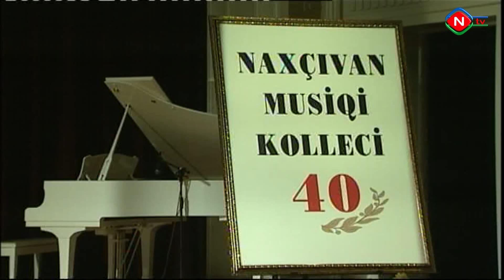Üzeyir Hacıbəyov - "Koroğlu" Operasından Uvertüra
Naxçıvan Musiqi Kollecinin 40 illik yubileyinə həsr olunmuş tədbirdən.
İfa edir Naxçıvan musiqi kollecinin xalq çalğı alətləri orkestri. Drijor  Naxçıvan Muxtar Respublikasının Əməkdar artisti Təranə Qurbanova.
*  Naxçıvan Muxtar Respublikasının Əməkdar artisti Qurbanova Təranə Əbülfəz qızı Naxçıvan şəhərində anadan olub. İlk musiqi təhsilini Şəhər Mədəniyyət Evində alıb, sonra Naxçıvan Musiqi Kollecinin “Xalq Çalğı Alətləri” Şöbəsinin tar ixtisasına daxil olub Arif Quliyevin tələbəsi olur. Burda olarkən Gülnarə Rzayeva (kamança) və Sədiyyə Qasımova (solist) ilə birlikdə “qızlar üçlüyü”nü yaradırlar. 1980-ci ildə münsiflər heyətində Əbülfət Əliyev, Süleyman Ələsgərov və Nazim Əliverdibəyov kimi simaların yer aldığı Ümumrespublika Müsabiqəsində həm solo ifalar həm də “qızlar üçlüyü” ilə nömrələr nümaiş etdirir və 3-cü yerlə təltif olunur.  Daha sonra isə Təranə Qurbanova Bakı Musiqi Akademiyasına daxil olur və oranı iki ixtisas “Tar” və  “Xalq Çalğı Alətləri Orkestrinin” “drijorluq” ixtisası üzrə bitirir. O burda, Həmid Vəkilovdan tar, Süleyman Ələsgərovdan isə dirjorluq sənətinin incəliklərini öyrənib. Bu müddət ərzində 1986-cı ildə Opera və Balet teatrında keçirilən Muslüm Maqomayevin 100 illik yubiley konsertində xalq artistləri ilə səhnəni bölüşür. Ali təhsilini başa vurduqdan sonra o, Naxçıvan Musiqi Kollecində pedaqoji fəaliyyətə başlayıb və işlədiyi uzun müddət ərzində ixtisaslı kadrların yetişməsində fədakar müəllim kimi seçilib və sevilib. 12 ildən artıq bir müddətə Kollecin Xalq Çalğı Alətləri Orkestrinə rəhbərlik edən Təranə müəllimə tez-tez müxtəlif tədbirlərdə, konsertlərdə uğurla çıxış edir.